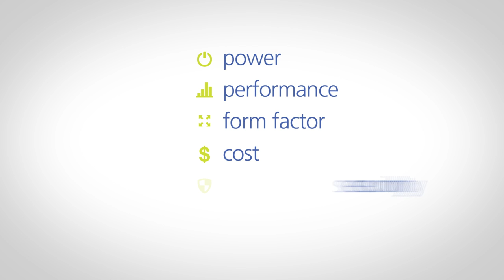Your Connected World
Manage power, performance, form factor, cost, security, and reliability with Micron products to nail the right memory solution for your embedded application.